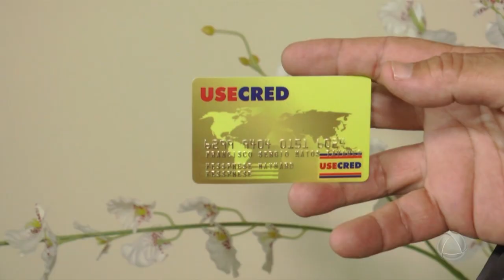Servidores de Rosário do Catete denunciam confusão com cartão Usecred Cidade Alerta